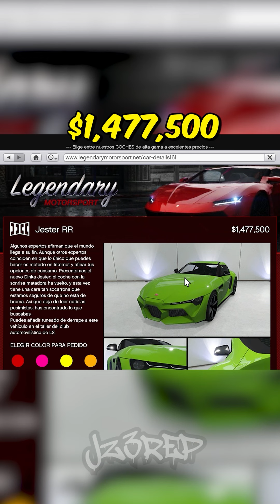TUNEOS MAS VIRALES DE GTA 5 🔥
JUEGOS y TARJETAS al MEJOR PRECIO con INSTANT GAMING!

*Comprando desde este enlace me estarás ayudando un montón a mi y a este canal!

PARTNER OFICIAL 🟠 INSTANT GAMING 🟠